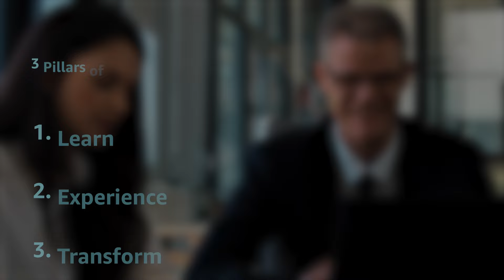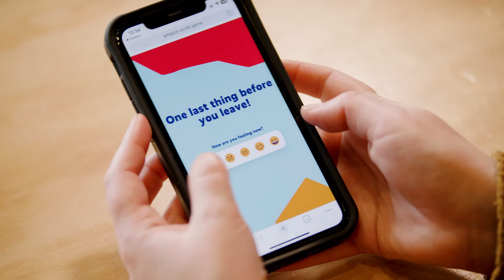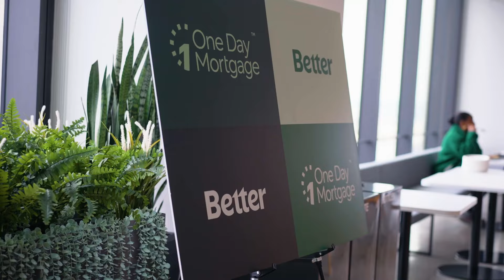AWS Innovation & Transformation Programs Overview | Amazon Web Services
The AWS Innovation and Transformation Programs (ITP) team has helped hundreds of organizations learn about Amazon’s peculiar approach to customer-centric innovation and transformation, as well as, experience and apply Amazonian mechanisms and approaches to define and bring to life new or reimagined products, services. These organizations have noted improved customer experiences and increased customer focus, increased speed to market, faster time to revenue, and expanded product innovation capabilities. We aim to be your trusted advisors to unlock business outcomes—helping you to think bigger and build faster.